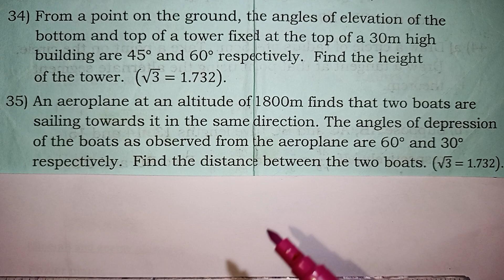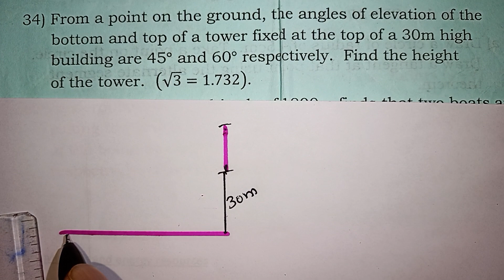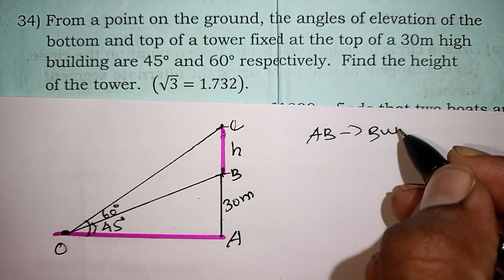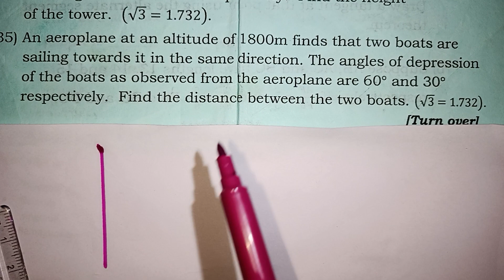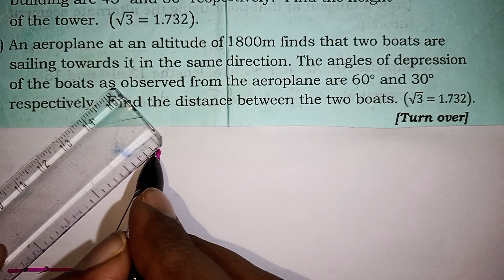Class 10 Trigonometry Important Questions in Tamil / TN Class 10 Maths Public Exam Questions 2022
Class 10 Trigonometry Important Questions in Tamil / TN Class 10 Maths Public Exam Questions 2022 / Application of Trigonometry